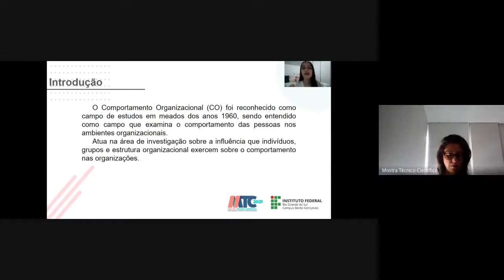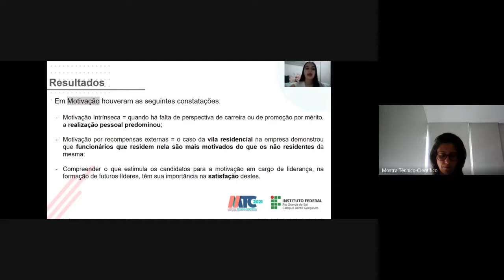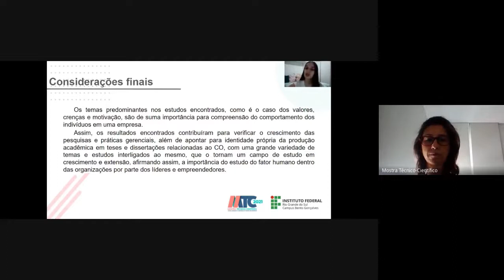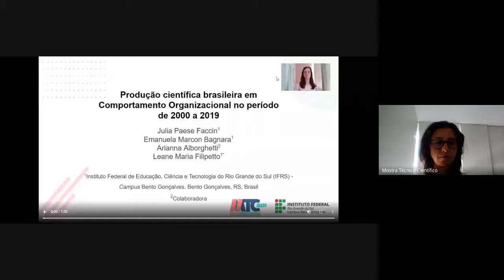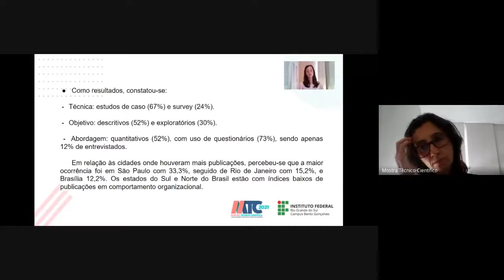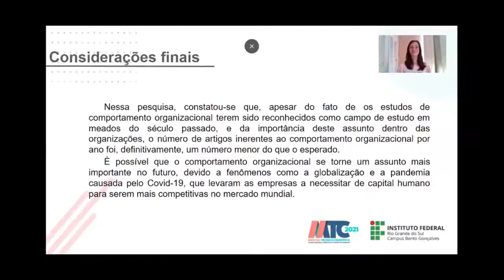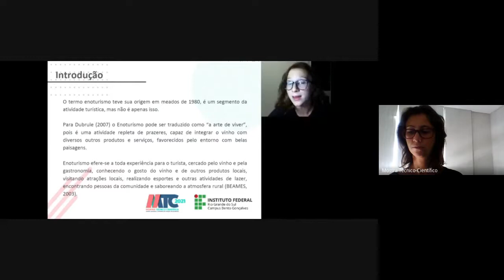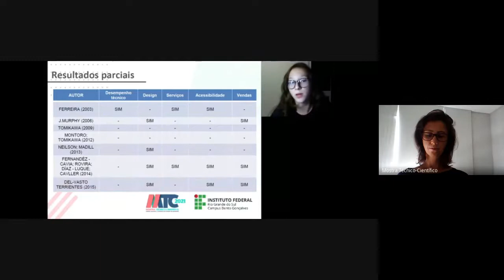Sessão 1 - Ciências Sociais Aplicadas - 10/03